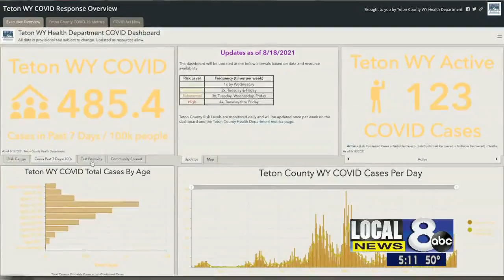Teton County, Wyo. changes COVID-19 risk level system to align with CDC, now in high risk ...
Teton County, Wyo. changes COVID-19 risk level system to align with CDC, now in high risk level